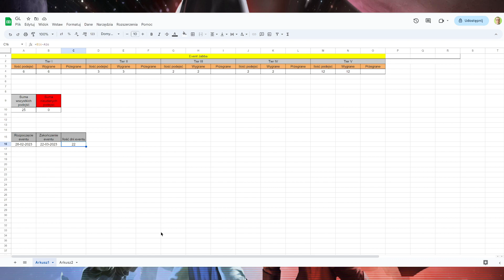Galactic Legend Jabba the Hutt - Greetings, Exalted One - wydarzenie odblokowujące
W tym filmie znajdziesz informację jak odblokować Jabba the Hutt. Do tego taktyka, mody, długość wydarzenia.

00:00 - wprowadzenie
04:01 - Tier I
11:39 - Tier II
17:48 - Tier III
24:49 - Tier IV
31:00 - Tier V
41:22 - podsumowanie